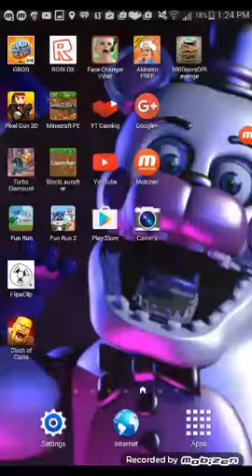Akinator he cant guess (gaming along with andy)